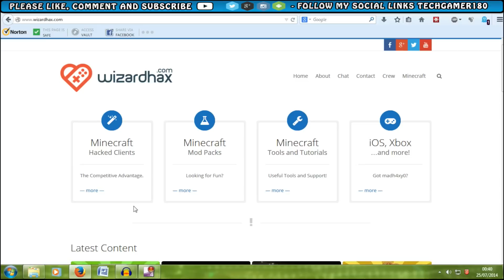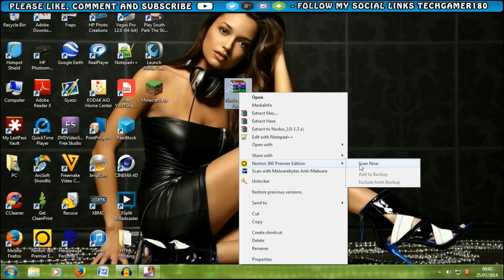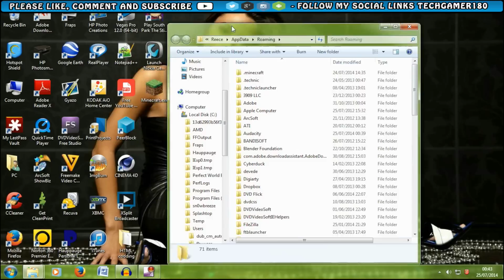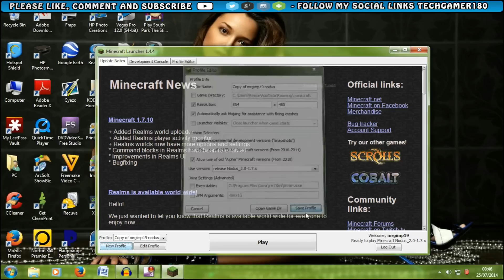Minecraft 1.7.2 - 1.8.9: How to install Nodus hacked client (Windows 7)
Hi and welcome to my Minecraft hacked client Installation tutorial in this video I will be showing you how to install a hacked client using the new minecraft launcher I will be showing you this using version 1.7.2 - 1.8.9 and the hacked client I will be installing will be nodus, but you can also use any other hacked client you want to install

Nodus 2.0 download
► Client Coder(s): Connor & SirJava

Reflex download
► Client Coder(s): Reflex Team

Resilience download
► Client Coder(s): UnicodeFontRenderer

Aeon download
► Client Coder(s): LordPankake

Wurst download
► Client Coder(s): Alexander01998

My Setup:
My Camera
My Microphone
Check me out on these!